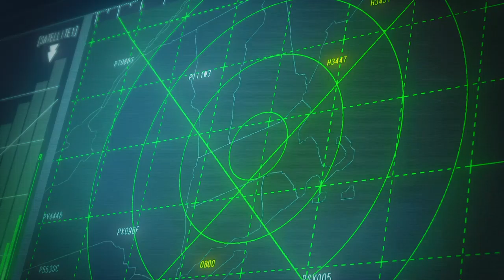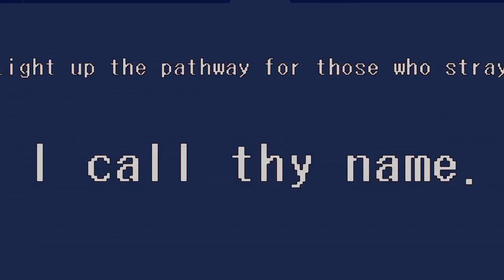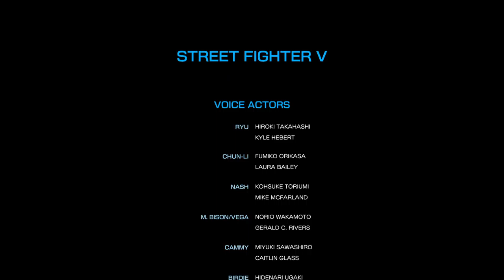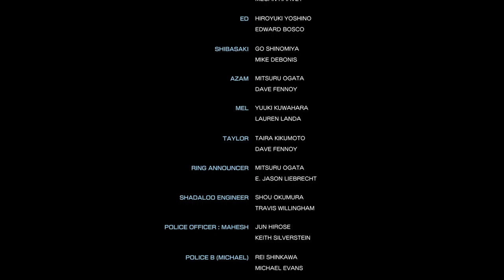Nerow plays SFV [I Hate Fang/End]